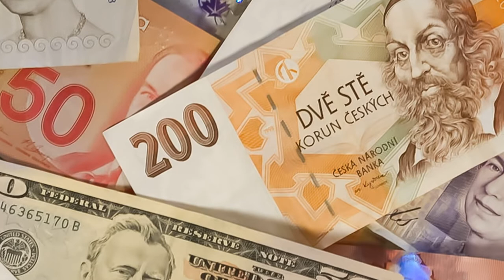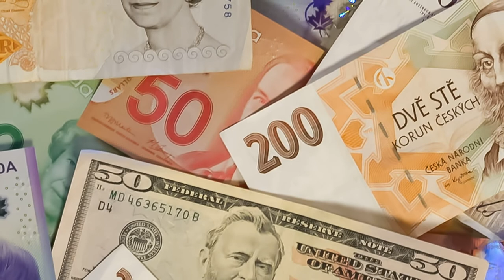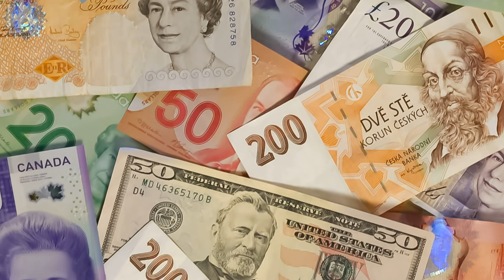Vault : Song By TrackTribe Country & Folk Calm Music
Free Music  From YouTube Studio  For Any YouTuber
Let Us Support These Gifted Artists. Romantic Music

Make $1000 + Per Day Testing Apps, Watching YouTube, Surveys, etc.

1. Social Earn beta , Get $25 Signup Bonus

2. Social Rebel,  Get $50 Signup Bonus